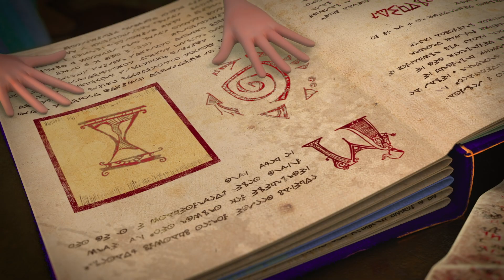Fairyteens 🧚✨ Ways of Things 📡🎉 Cartoons for kids ✨ Animated series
✨ The Wonder of Technology 💡📡 Episode 10
✨ Fairytastic Candle 🎂🎅 Episode 17
✨ Fanty Rushes to the Rescue 🎉🎼 Episode 9